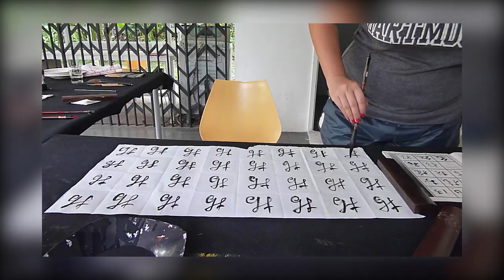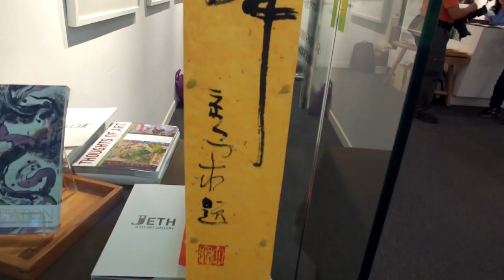Artist Statement- Si Jie Loo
A mini recap of Si Jie Loo's artistic journey from 2014 , narrated by Si Jie herself. Video Edited and Directed by Loo Jun Yuan.